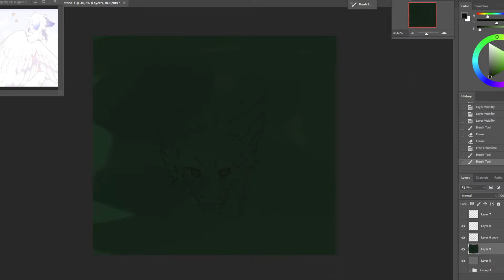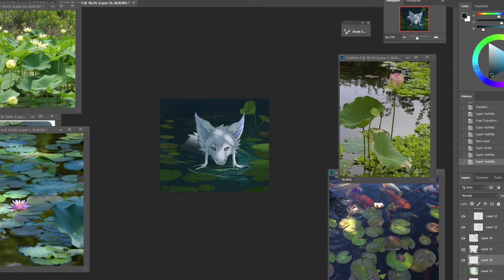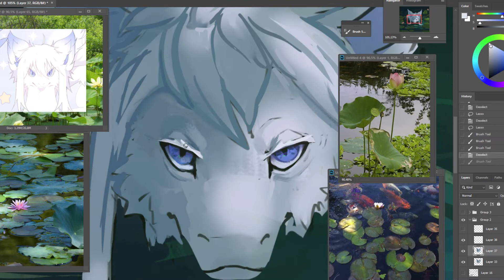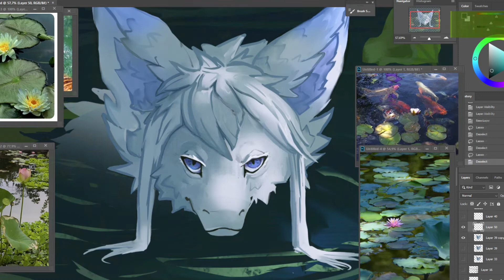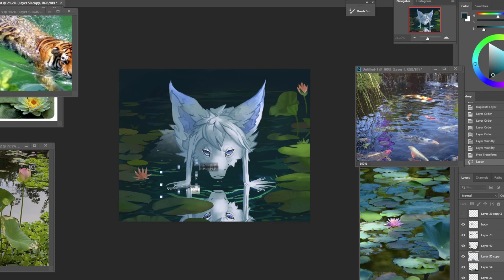Solitude - video process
Used: Photoshop CS 6, Sony Vegas, Wacom Bamboo tablet